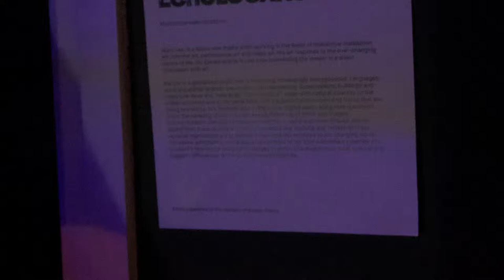Marc Lee - Media Artist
Marc Lee is a Swiss media artist who creates network-oriented interactive art projects, interactive installations, media art, internet art, performance art and video art. He is experiments with information and communication technologies and within his contemporary art practice, reflects creative, cultural, social, economic and political aspects.